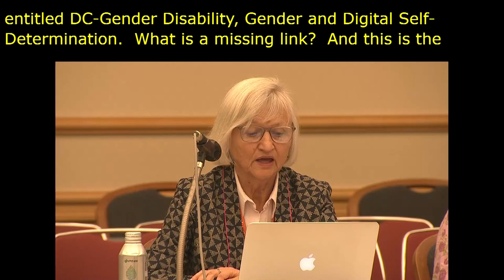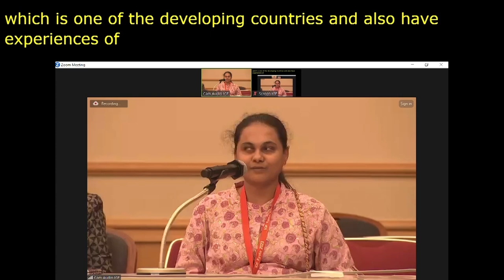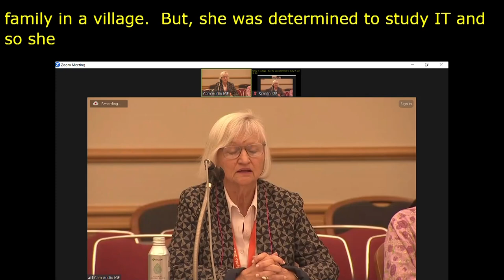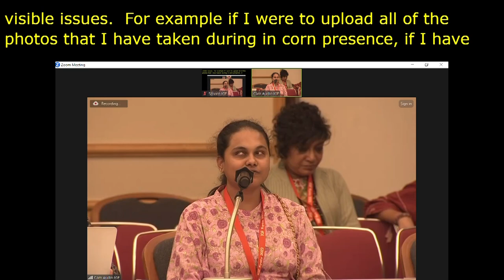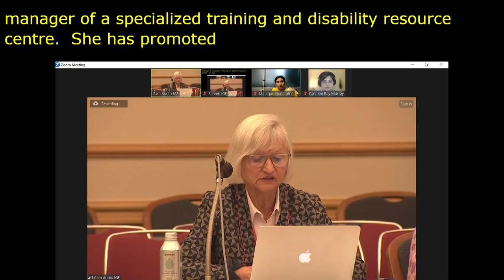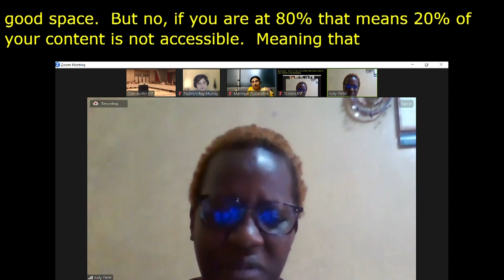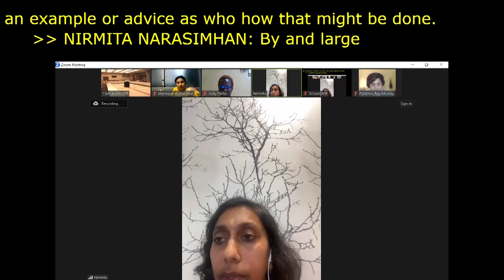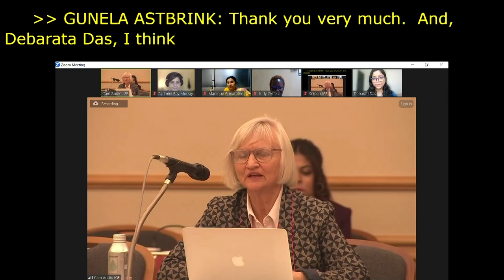IGF 2023 - Day 3 - Workshop Room 6 - Disability, Gender, and Digital Self-Determination